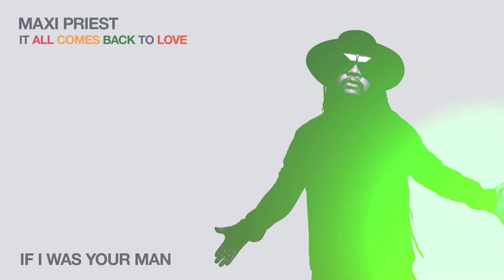Maxi Priest - If I Was Your Man (Audio)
My new album, It All Comes Back To Love, is available now!